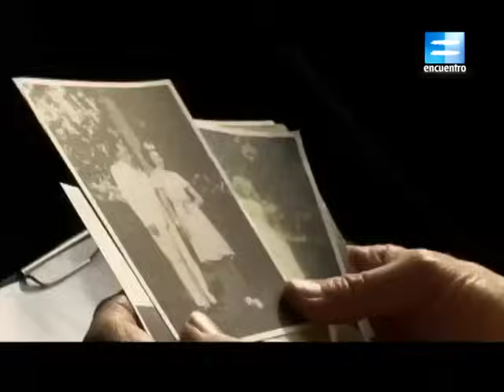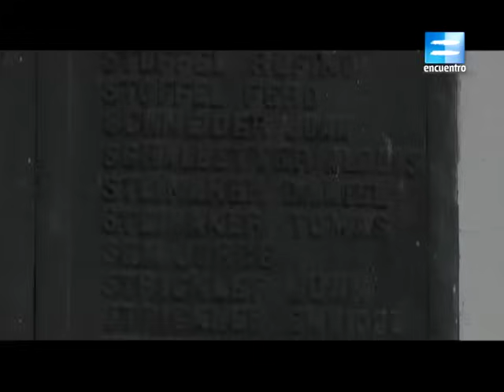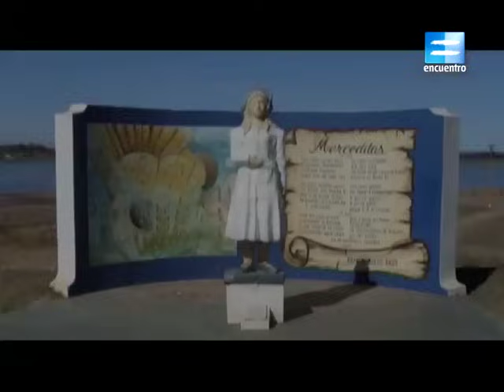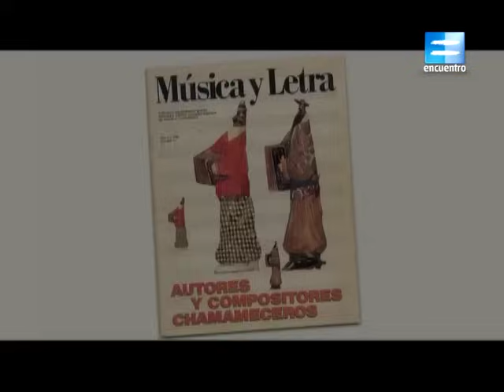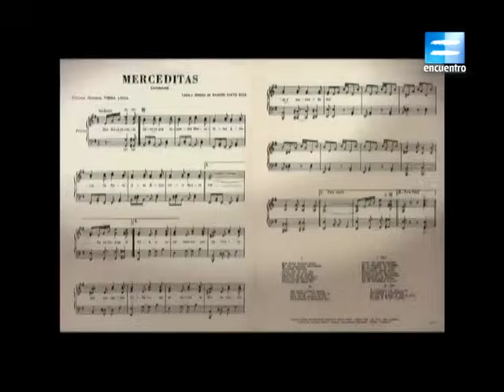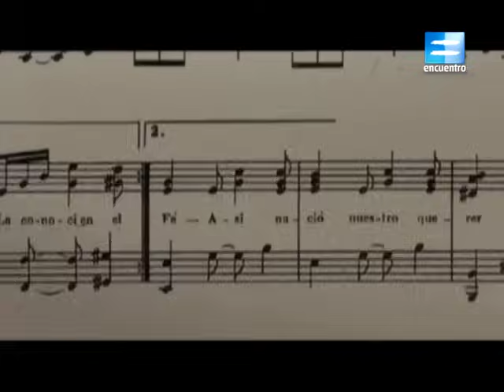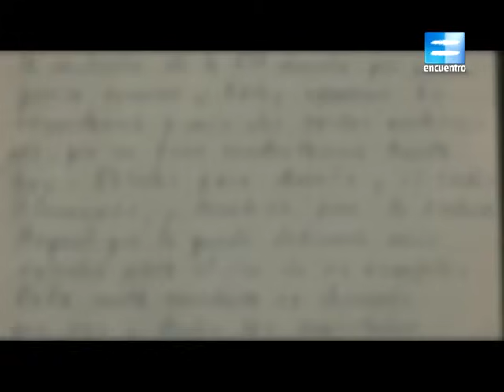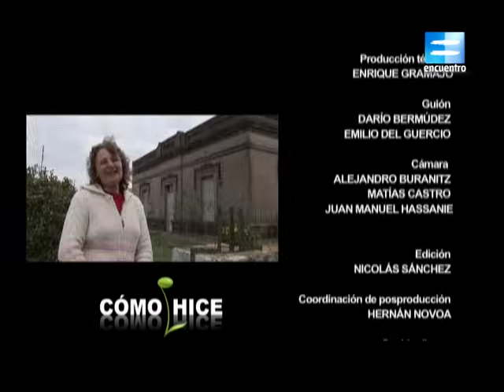Como hice... // Merceditas de Ramón Sixto Ríos // Chamamé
Merceditas es una conocida canción de la música litoraleña del folklore argentino, en ritmo de chamamé, escrita y grabada con éxito por el entrerriano Ramón Sixto Ríos, en la década de 1940. Alcanzó el éxito masivo nacional e internacional con las grabaciones de Ramona Galarza en 1967 y Los Chalchaleros en 1973.
"Merceditas" fue Mercedes Strickler Khalov (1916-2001), una joven campesina que vivía en Humboldt, provincia de Santa Fe, con quien el autor mantuvo en 1939 una relación de amor no correspondido, que inspiró la canción.